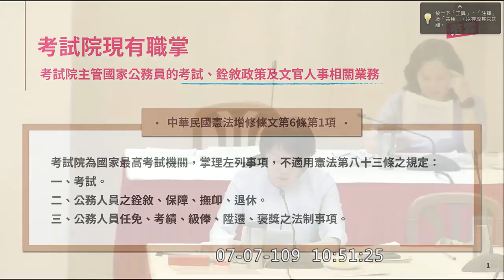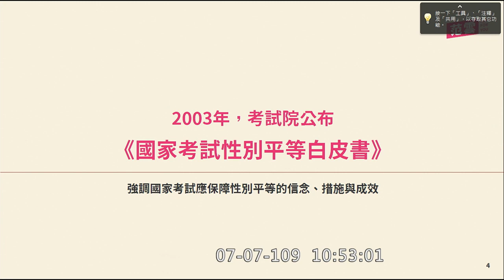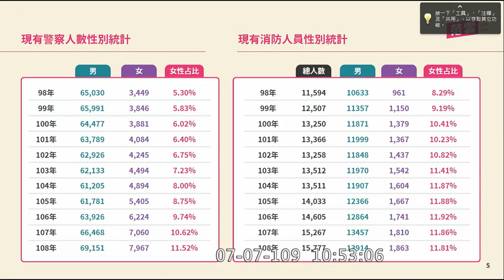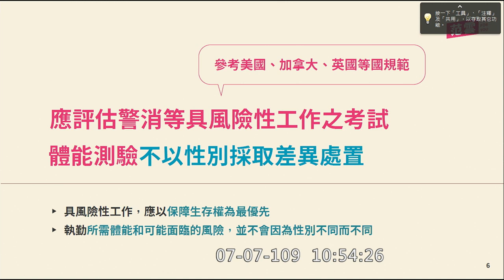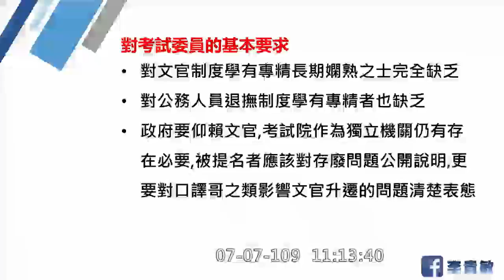20200707 考委公聽會 2 林為洲 范雲 王婉諭 賴香伶 李貴敏 湯蕙禎 吳怡玎 考試院長、副院長、考試委員同意權案 公聽會 全院委員會 【立法院演哪齣？】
0:00 intro

0:07 林為洲
本黨預計在禮拜四召開記者會提出廢考監的版本 反對本次人事同意權行使
國考委外辦理

10:33 范雲
國民黨推薦的一位專家評論過於任意性
國考納入人權相關問題
我是台大田徑隊出身

18:41 王婉諭
時代力量主張三權分立
廢除考監兩院
公務人員服務法第四條
公務員有絕對保守政府機關機密之義務，對於機密，無論是否主管事務，均不得洩漏；退職後亦同。

23:05 賴香伶
考監人事權案退回
有起頭沒有結尾，有調查沒有效率
考委兼差
考績 淘汰機制 考試院不做 人事行政總處更是鄉愿

32:29 李貴敏
被提名的人聽到廢考監感受一定更深刻
退撫基金

42:54 湯蕙禎
第三屆國大代表
國文考科

50:20 吳怡玎

55:40 陳淳斌 教授
黑官抹白

58:17 姚孟昌 教授
如果立委覺得人選有問題就不要行使同意權
每個被提名人都應該把自己當成末代考委

1:01:25 許玉秀 大法官
632號解釋文作者之一
翁岳生打電話感謝我寫那份意見書

1:04:22 黃臺生 教授 年金改革委員會委員
考試委員看起來德高望重
但是在院會裡面常常都講比小學程度還不如的人事改革建言

1:07:26 劉兆龍 教授

1:08:28 周宗憲 教授
不適任的考監委汰除機制

1:11:32 桂宏誠 教授
不符法定資格
特殊著作 專門著作

1:14:43 黃帝穎 律師
提到林為洲、李貴敏、吳怡玎早先發言
釋字781，782，783號 信賴保護原則

1:17:39 廖國翔 律師
廢除考試院不代表廢除文官制度

1:20:11 許玉秀 大法官